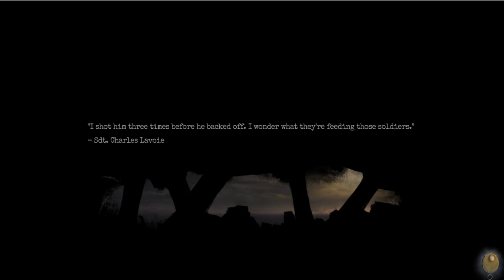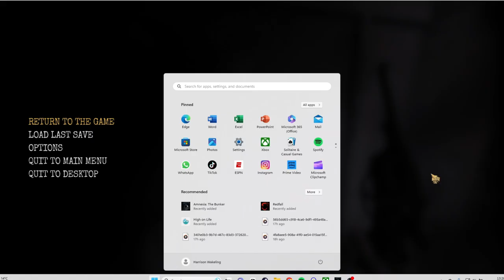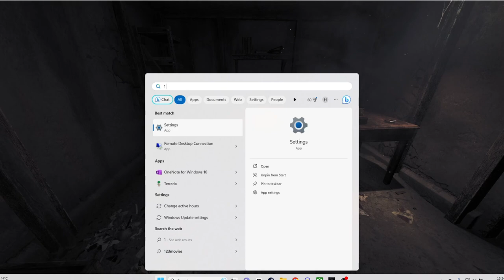I Played Amnesia and Lasted 10 minutes before breaking something